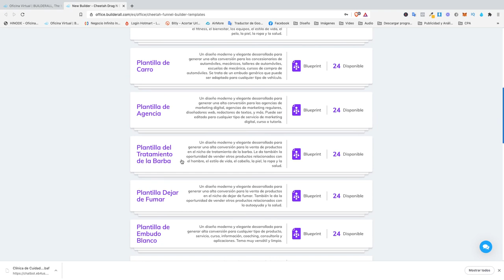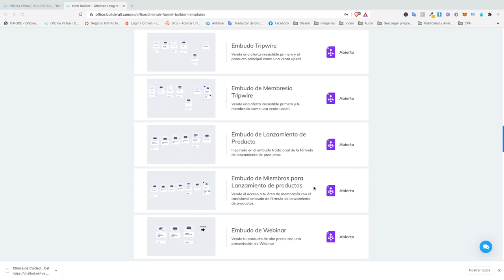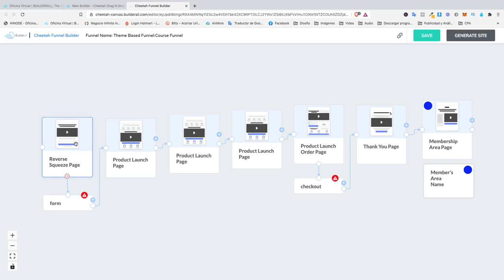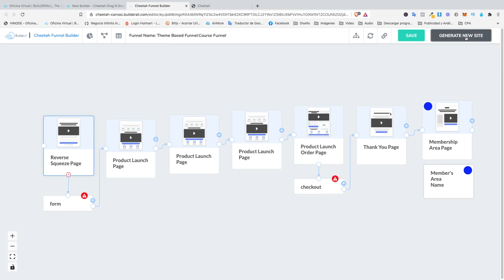Embudos de Cheetah Funnel Builder